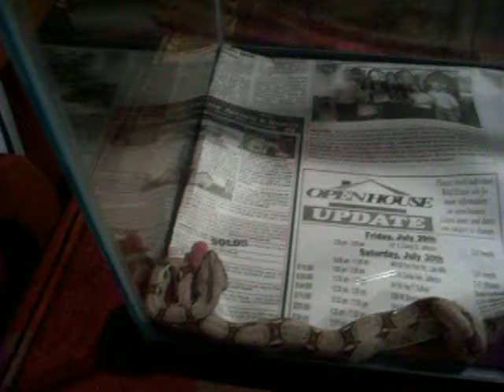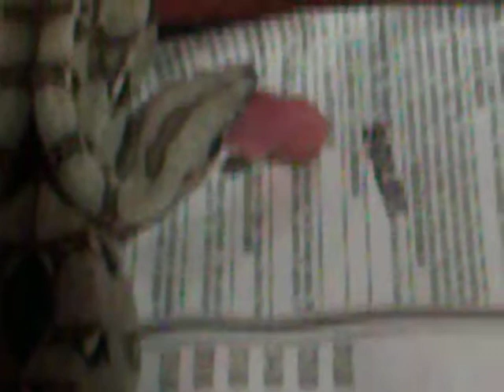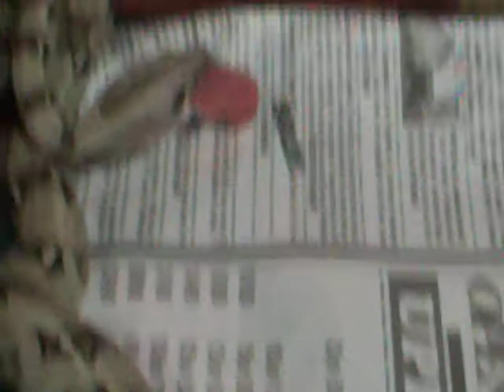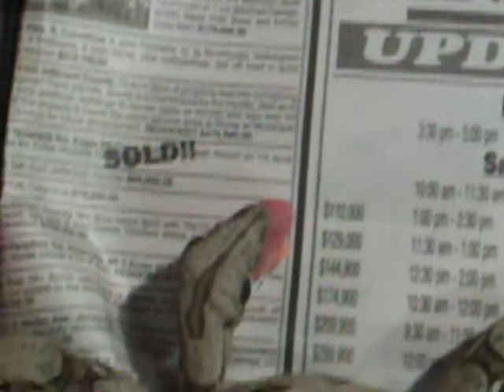Colombian Red Tail Boa Feeding 2 - Pinkie Rat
She took a while to eat her first pinkie rat so i made a part two. She finishes her pinkie rat in this video and i hope you enjoy.

Comment on her or is you have any questions ask.